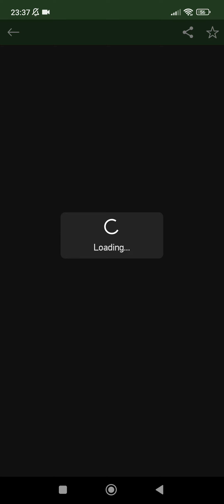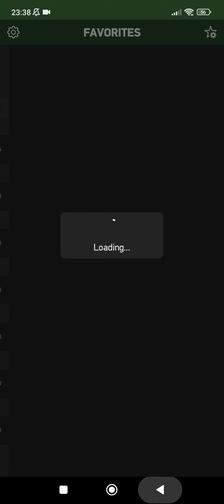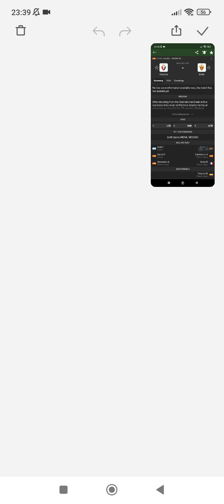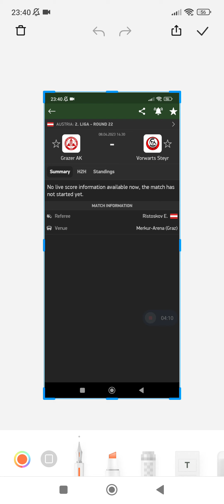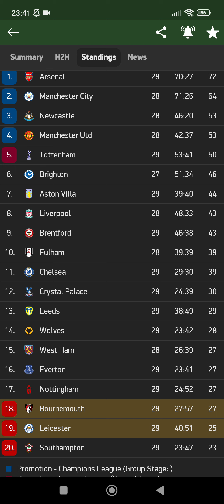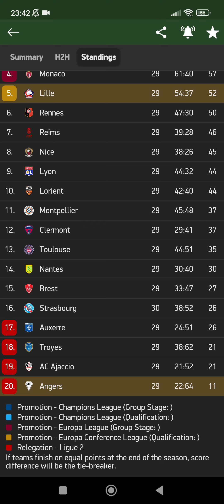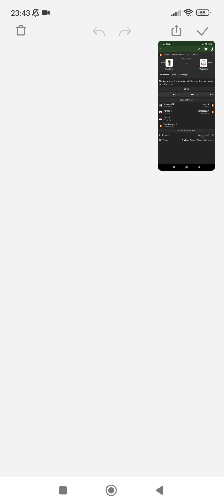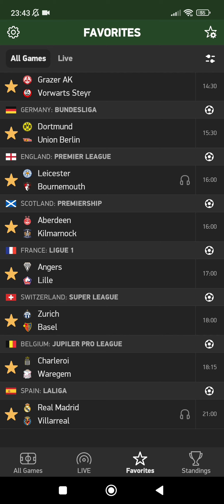توقعات مباريات يوم السبت 08-04-2023 ⚽💯/Pronóstics foot aujourd'huit 💯⚽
توقعات مباريات يوم السبت